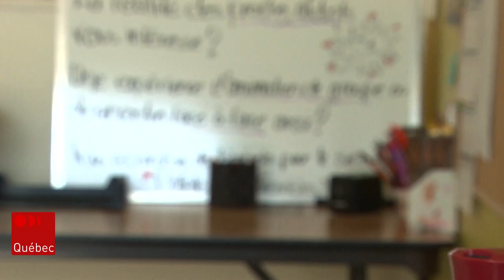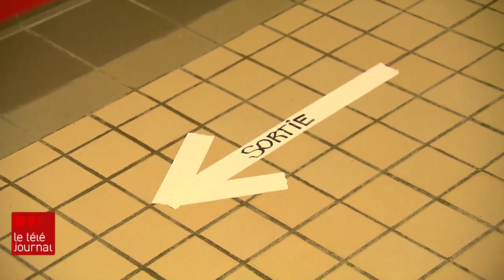Hausse de la détresse chez les jeunes du secondaire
Des élèves du secondaire vident leur casier cette semaine afin de laisser toute la place à ceux du primaire qui reprendrons les cours à partir de lundi. La fin abrupte de l'année scolaire est vécue difficilement par plusieurs, prévient Tel-Jeunes.

Reportage de Pierre-Alexandre Bolduc.